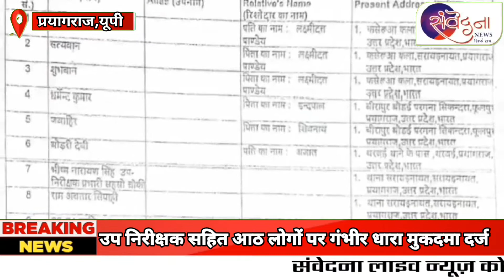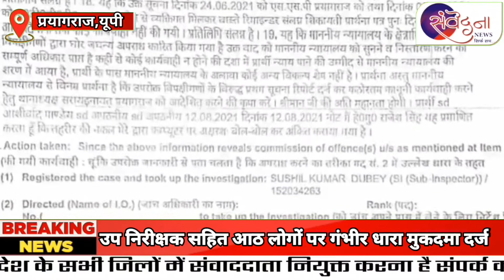दरोगा व सिपाही सहित आठ पर मुकदमा दर्ज,न्यायालय के आदेश पर हुआ एफआईआर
SANVEDANA NEWS